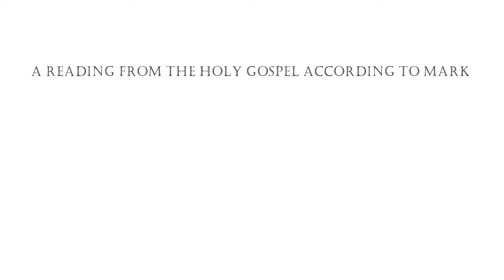6th Sunday in Ordinary Time - Guest Speaker: Fr Brendan Ward - LITTLE WAY SUNDAY SCHOOL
📝 Worksheets 🖍️

✝️ -  On this weeks Little Way Sunday School, we watch a clip from the video series The Chosen, where we see Jesus heal a leper.

✝️ - Fr. Brendan Ward joins us on Padres Corner and reminds us that in Jesus's time there was also a pandemic, forcing people to live apart from others. He teaches us that Jesus still has the same healing power on earth but we need to pray for healing for ourselves and for others.

✝️ - For our mission time this week, Riaghan asks us to pray for someone that we know that is sick or isolated.

🎥 Video clips of 'Jesus heals the leper'
1. Taken from: 'The Chosen': Episode 6.
Copyright @ 2018 New Creation Church

🎞️  Bible Images: attribution to Sweet Publishing / FreeBibleimages.org.

Welcome to the Little Way Sunday School YouTube Channel.
We are a family consisting of siblings; Roisin, Conal, Riaghan, Enya and Treise, together with her husband, Joseph.

We are here to help parents connect their children to the teachings of the Church by providing videos with;
1. an explanation of the Gospel of the day
2. a reflection from one of our priests
3. a weekly mission for the kids

We certainly hope that you find our videos engaging, enjoyable and a helpful resource for your family’s faith journey.

If you’d like to use Little Way Sunday School’s videos for your work in youth ministry, evangelisation, faith formation or school education please feel free to do so.